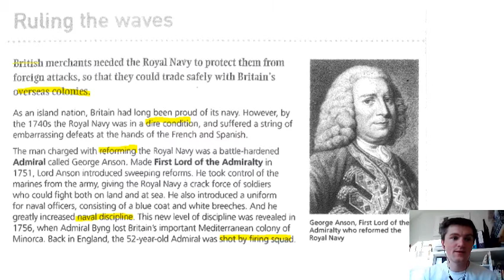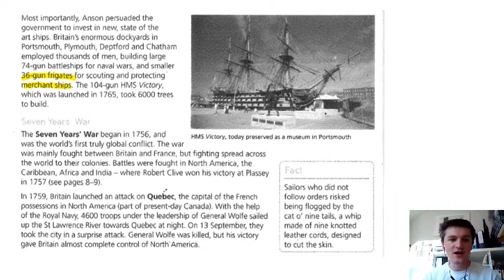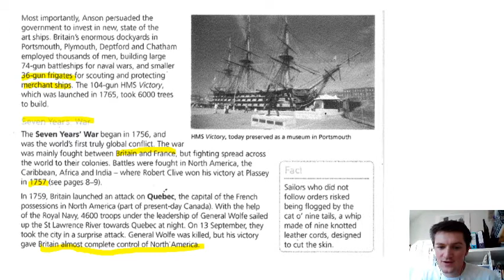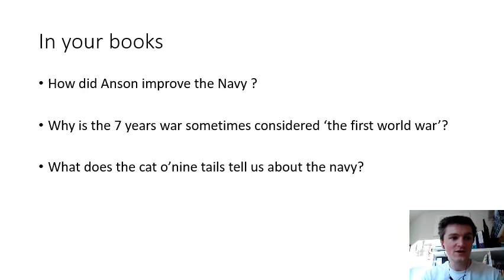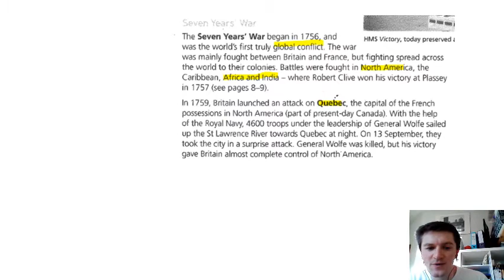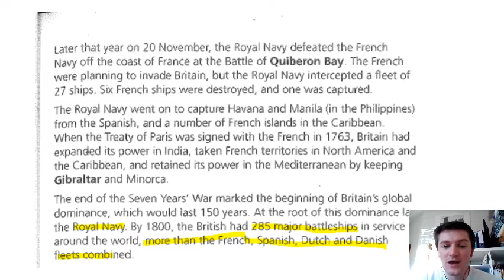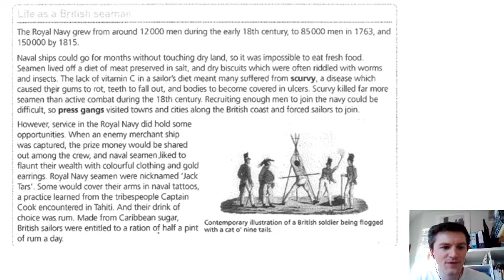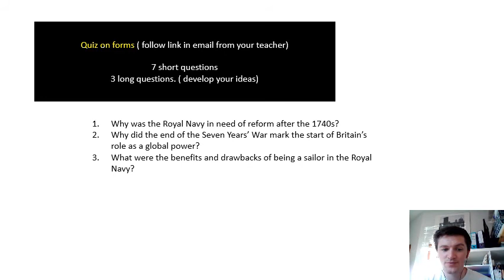L4: Ruling the Waves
Follow the in video instructions before following link in school email to complete this weeks work.